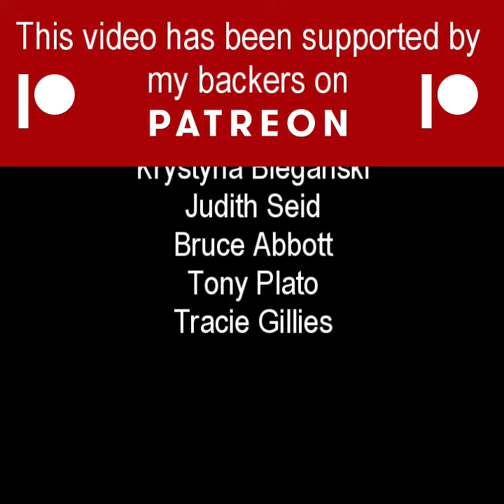Nature funk tune Wiggle by Mama Tokus - snippet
Here's a snippet of my nature-funk Loopstation tune Wiggle, about the need for creatures to move (and dance!)